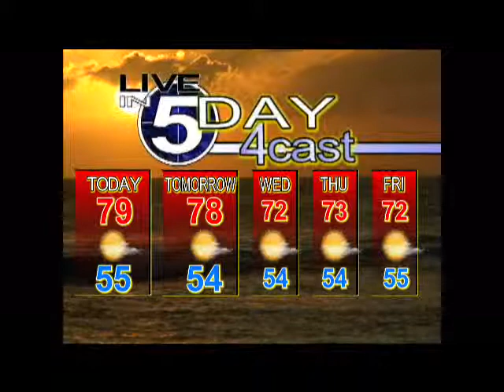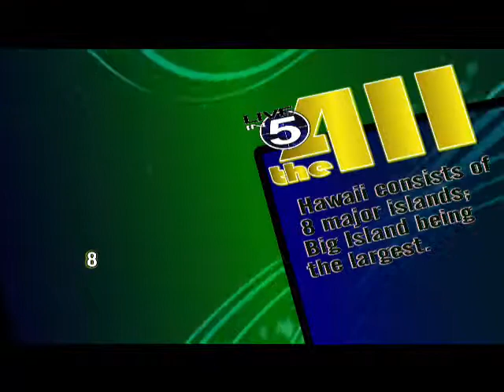Live in 5 Show Tetzlaff Academy 04-14-14